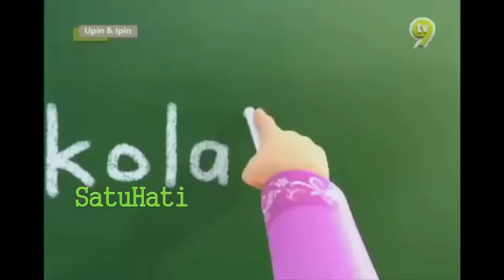Upin Ipin Terbaru - Bila Cuti Sekolah Full Episode 2019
Upin Ipin Terbaru - Bila Cuti Sekolah Full Episode